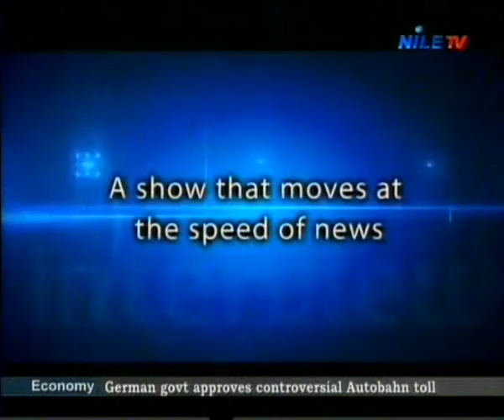Daily Debate 26 1 2017 Amb Sanjay Bhattacharyya